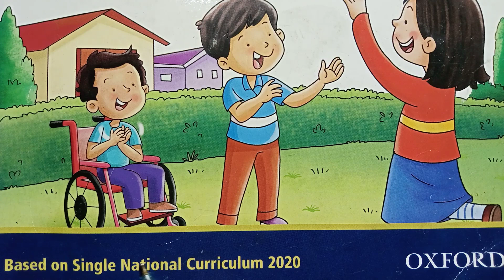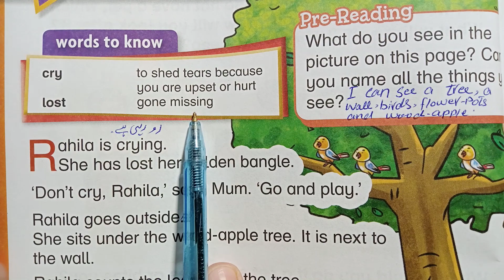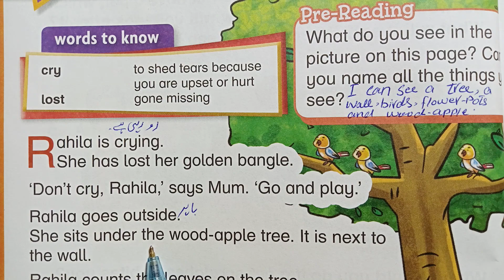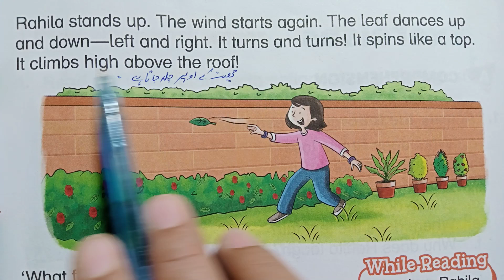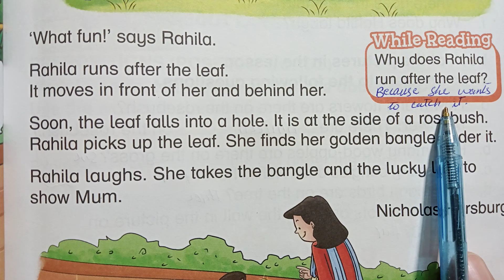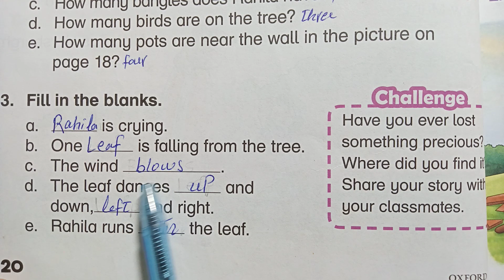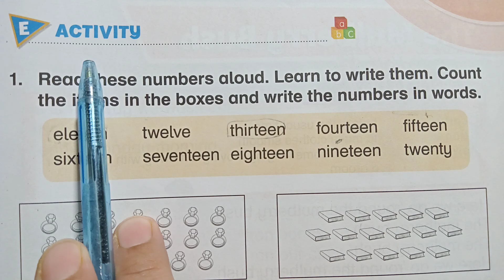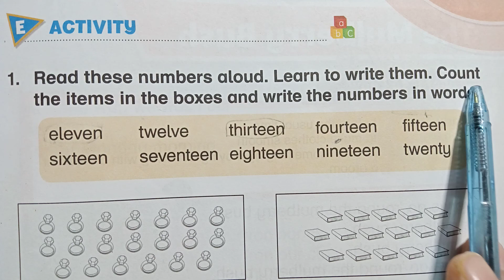The Lucky Leaf Class 1question answer| book 1 unit 3 exercise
The Lucky Leaf Class 1 Exercise| Class 1 English Book Unit 3 Reading |millat level up education

modern english book 1 unit 3 the lucky leaf
Millat level up education
New oxford modern english class 1 unit 3